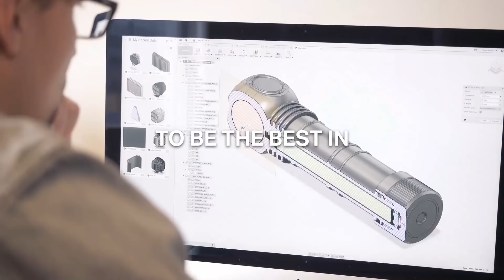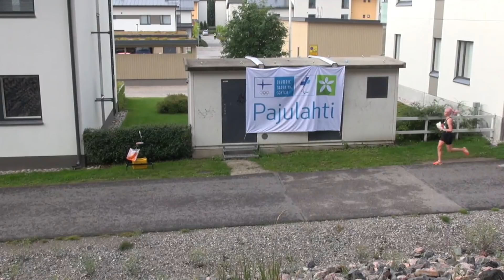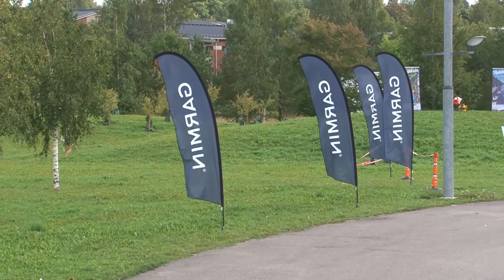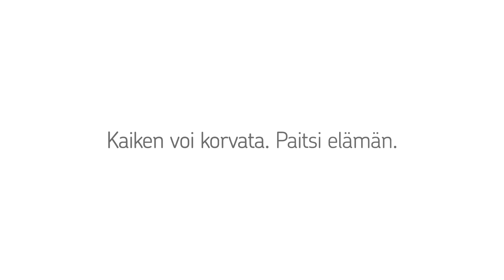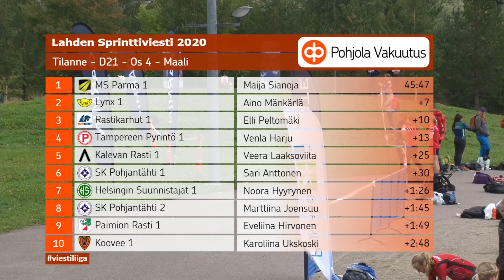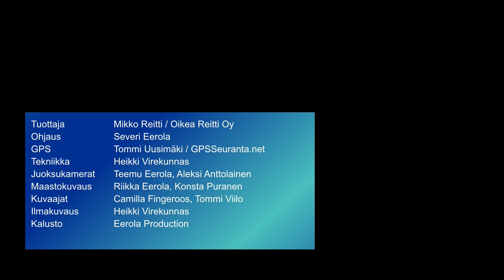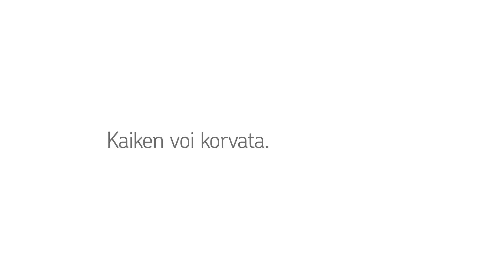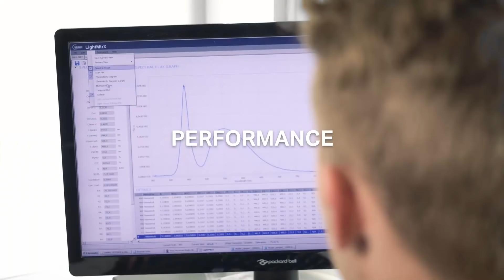Viestiliiga 2020 - Sprinttiviesti Lahti, Naiset